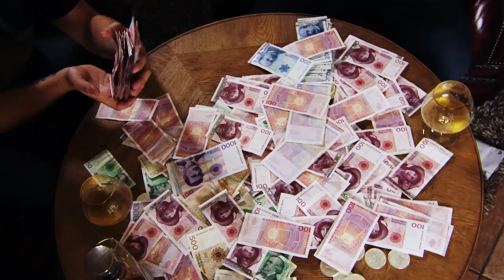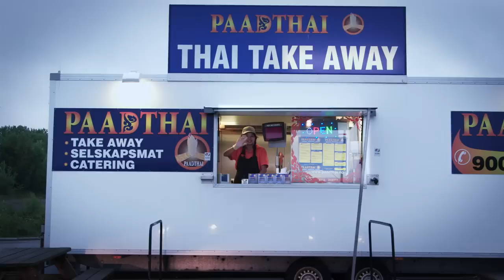The Mighty 190 - That Grease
NOW AVAILABE ON DIGITAL PLATFORMS!

The Mighty 190 is back!  In our latest adventure we set about saving the world using vegetable oil to fuel our Mercedes Benz 190D.
The song is based on real life. We actually drive around with old deep fry on our tank.Shit is real.

The Mighty 190 is:
Rappers Jan Emil Wathne, Iwar Kjetland + producer/writer/videomaker Magnus Wathne.

Lyrics:

It's hard to be a racing man, they tryin' to take my license.
All the shit I'm facing man,with soaring gas prices.
But I got the solution to stop this,pop this, grease in the tank.
I promise you'd be lovin the stank.
They wanna know how, they wanna know why.
Hey yo you get it for free, from where they deep fry.
So the next time you tryin' to get a burger with cheese,
yo you better hook up with that grease.
And it be smellin like French fries.
Motherfuckin' fries in yo face.
When I drive past gimme my space.They be like gimme a taste.
But i can't hand it out, I need this for my self.
But if you wanna know my secrets I can give you help.
Get that grease, hook it up, get that good stuff,
cook it up, that's whats up!
The rest of y'all be standin by all shooken up.
They wann know why I'm so fast dude!
Its cause I'm runnin' on that, runnin' on that fast food!

CHORUS:
And thats all I do
Drive around in my car on that biofuel
Man I ain't gon' lie, Yo we get it from the
Get it from the deep fry
It's the deep fry
Man I ain't gon' lie
When I come through
The place smells like French fries

This ain't the Maybach, It's the Mighty 190,
And this is payback.
So all y'all Beamers out there, yo you better stay back.
Deep into your garages, cause we don't play that.
Behind the wheel of my 190 is Where I stay at.
Every day I'm hustling that grease.
I steal it from the Mickey-Dee's and save alot of cheese
Please, why you spending all that dough on that gas man?
You're still drivin' on diesel? That's the past man!
I got the solution to stop the polution.
But I aint tryin to save the planet,
god dammit, I'm just tryin to get rich bitch.
It's hard for a pimp, when you spendin all the profits
on that gas money, yo thats the past money,
now we're makin that fast money!
Got ten grand in cash on me - I got that cash honey,
we gon hit the town and have a blast on me.
I took your girl shoppin, made that hoe look better.
Put her ass on the street, and I made mo' chedda with that grease!

CHORUS:
Drive around in my car
On that biofuel
Yo we get it from the
On that biofuel
I got that grease, got that grease in my tank, comeon!
I put that grease in my tank, in my tank yeah!
I got that grease in my tank, in my tank.
And I'm bringin the stank, yes I'm bringin the stank!
I got that grease!